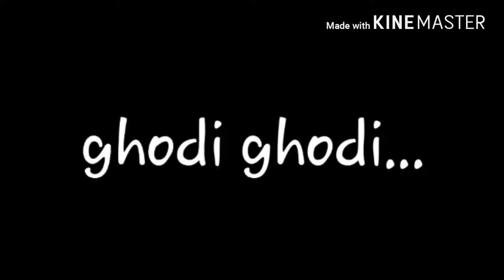Games masti,"........ 👦 😂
Different Games different masti

And liked my Facebook page
Kings Ujhani Vines

And comment mai ya likho guyz ki next video kon hi honi chahiya